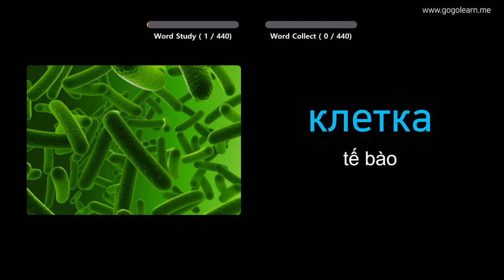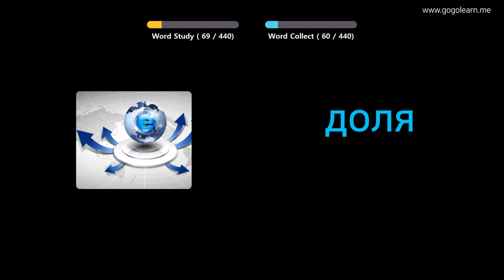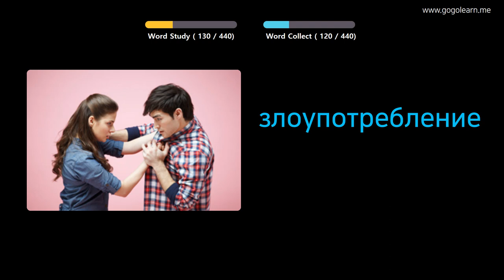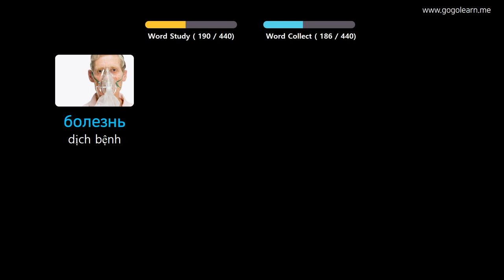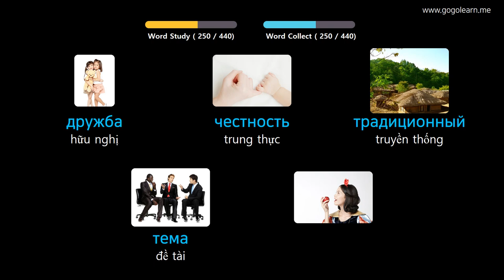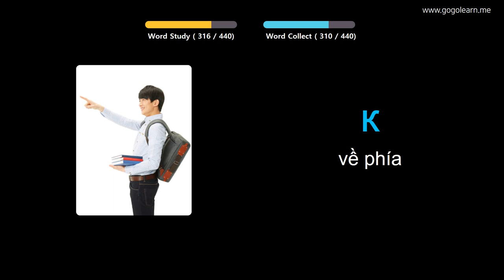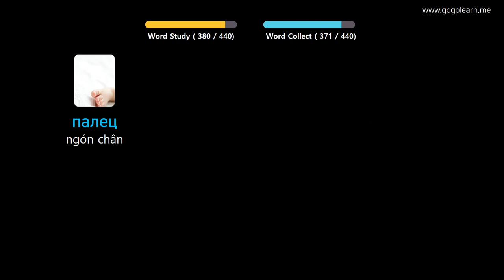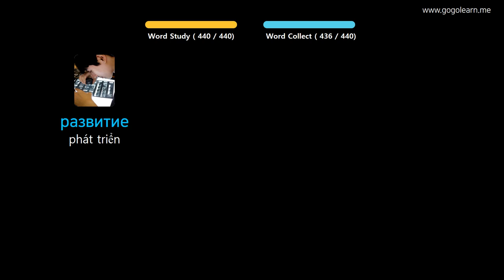Học Tiếng Nga Qua Hình Ảnh |Từ Vựng Tiếng Nga Trung Học Cơ Sở 3 | Golearn